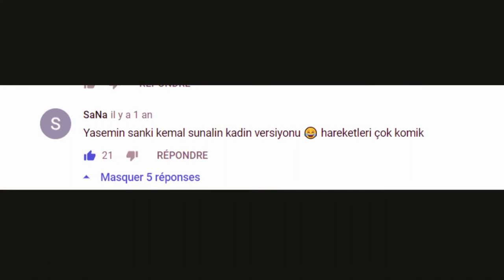Happy Birthday songül öden 2021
We love you  so much our princess, you're our soulmate , our everything .
no words can describe my feelings to you. Have a nice birthday wish you all the best.